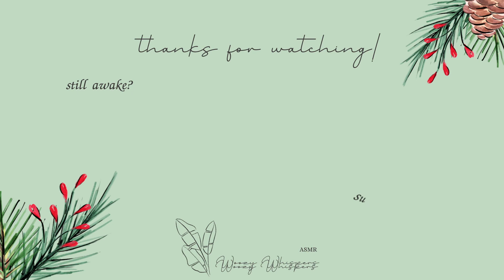christmas candle collection🎅🏼 • asmr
Happy holidays!

In this ASMR video, I share with you my Christmas candle collection. There's lots of crackling, tapping, scratching, lid sounds, etc... I hope you enjoy :)

Timestamps:
0:00 intro.
1:30 iced vanilla woods
5:28 fresh balsam
11:24 frosted cranberry
14:52 santa
16:19 snowball
18:23 outro